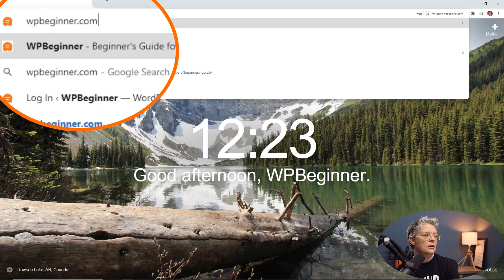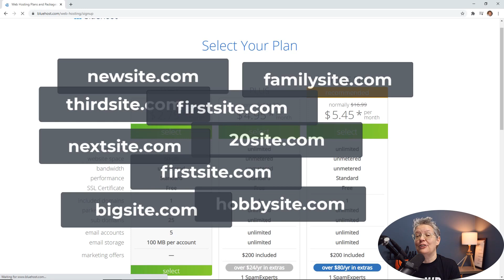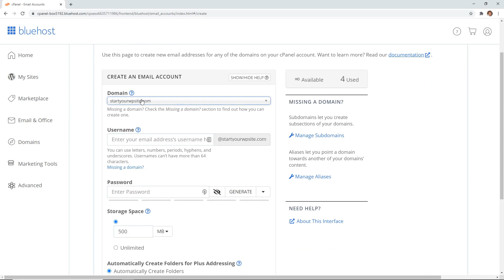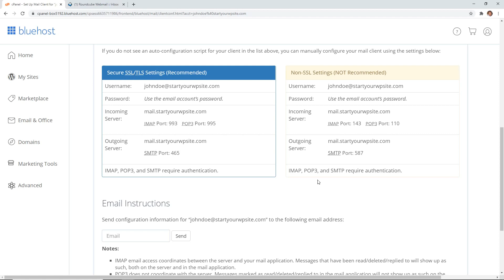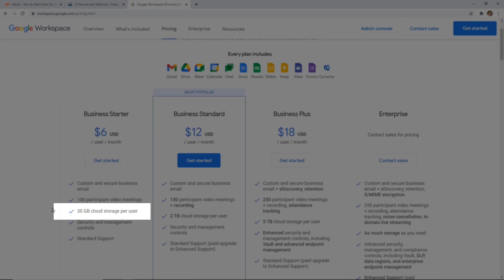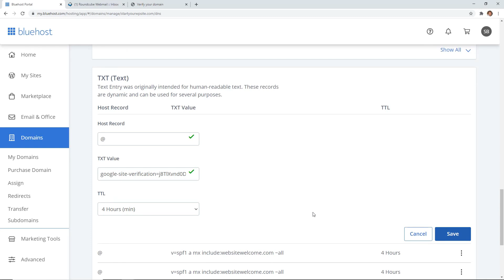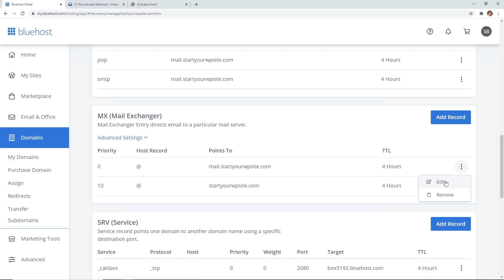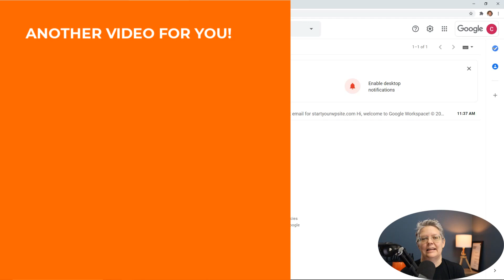How to Create a Free Business Email Address in 5 Minutes (Step by Step)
In this video, we'll show you how to easily create a free business email address in less than 5 minutes and give a second paid method should the first be unavailable.

--Links--

--Top Resources--

For this, you would need a website with your domain and/or a hosting provider with your domain.

As we're using BlueHost for this, we will go under Email, and click Add Email Account to start the process.

With the email account set up, you should now be able to access the webmail or connect your different devices using their different processes depending on your preferences. While the interface may be different, you can do a similar process on SiteGround, HostGator, DreamHost, and InMotion Hosting.

For most individuals, we would recommend the business starter and you can go up depending on your business needs but each user will increase the cost. Google will give you the option to either say you own a domain or if you do not own one, you will have the option to purchase a domain through Google.

Google will walk you through the process of setting up your account with them and afterward, you would need to verify that you actually own the domain through one of their processes. The current recommendation would be to add a TXT record to your domain. For this tutorial, we copied the text record given by Google and go back into our domain provider.

For BlueHost, we went under Domains, My Domains, and went to the DNS settings area. There should be a section specifically for TXT records where we want the host to be @ and the TXT value to be the code given by Google.

Now we can activate our email address on Google itself and Gmail will give a checklist to see that email addresses have been added and you are ready to receive the emails. For ensuring the emails reach you, you would want to remove unused MX options and add the different MX records given by Google. It may take some time for your records to update due to the caching so if Google does not notice the MX records then you may need to give it some time.

timestamps:
00:00 How to Create a Free Business Email Address in 5 Minutes (Step by Step)
00:46 Get Hosting
04:44 Create an email in hosting dashboard
06:25 Use Google Workspace to create an email account
09:06 Verify domain with Google
10:36 Add Google's MX records to your hosting account
12:33 How to streamline your business with WPForms